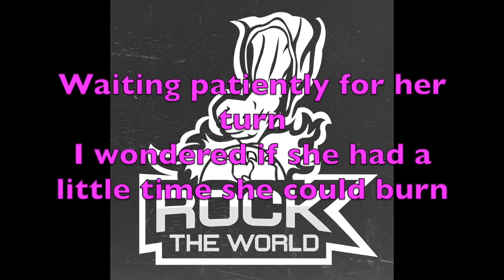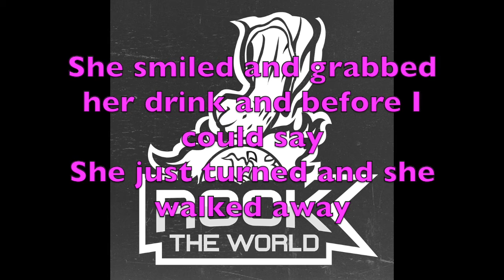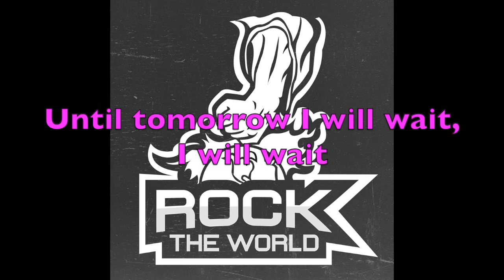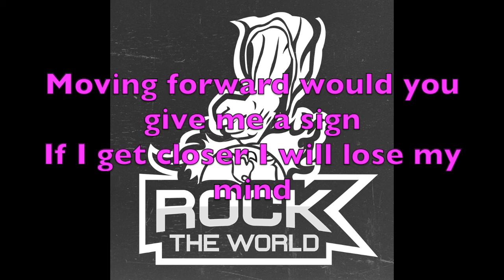The Coffee Line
Just a light hearted good ol' rock and roll song! Comments welcome!
Be blessed!